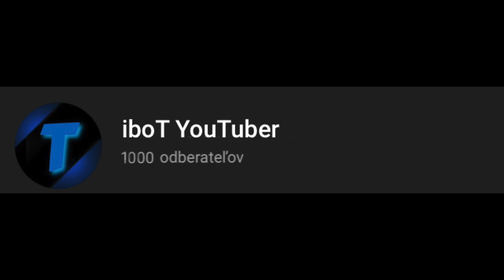Postavil som OBROVSKÚ BANKU v Minecrafte | icrafT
Budem ti veľmi vďačný.

IP adresa : iboTserver.aternos.me:62115

Video som sám strihal v Adobe Premier

iboT YouTuber 2022